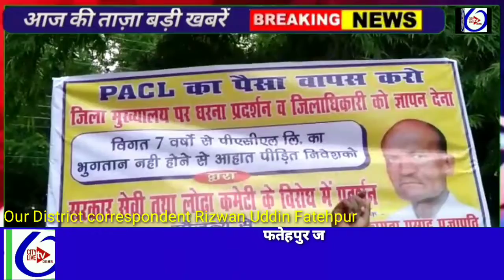पीएसीएल कर्मचारियों ने निवेशिकों का पैसा जल भुगतान करवाने के संबंध में डीएम को सौंपा ज्ञापन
फतेहपुर जनपद में आज कलेक्ट्रेट में ऑल इन्वेस्टर सेफ्टी ऑर्गेनाइजेशन के निवेशकों द्वारा गठित राष्ट्रीय पंजीकृत संगठन है जिनके द्वारा अपनी जमा पूंजी वापस पाने के लिए लगातार संघर्ष कर रहे है सुप्रीम कोर्ट के आदेश के उपरांत अपेक्षाकृत निवेशकों को भुगतान नहीं मिलने एवं कमेटी द्वारा जारी निर्देशों के चलते निवेशकों के लिए बहुत बड़ी समस्या पैदा हो गई है जिनके समाधान के लिए संगठन द्वारा लगातार पत्र व्यवहार ईमेल एवं सेबी के अधिकारी के साथ कमेटी के नो निकालते भी मिलकर माल के साथ समस्या का समाधान की मांग की गई परंतु आश्वासन के बाद भी किसी समस्या का समाधान नहीं हुआ जिससे निवेशकों का ध्यान एवं पैसा मिलने की उम्मीद लगभग टूटने लगी है लोढ़ा कमेटी से विनम्र निवेदन है कि निवेशकों की नील समस्याओं पर गौर करते हैं उनके समाधान के लिए जल्द ही दिशा निर्देश जारी करने की आदेश करें जिस के संबंध में आज जिलाधिकारी को ज्ञापन सौंपा गया